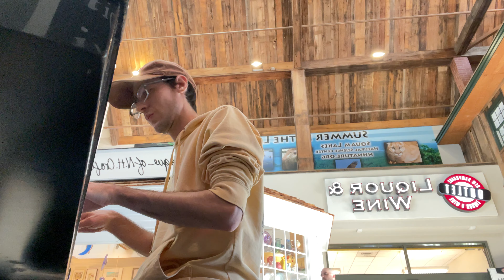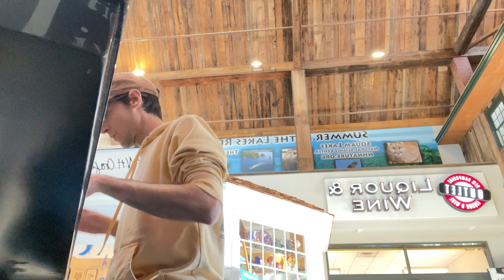Composing piano useyourgifts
Rest area J. Strauss